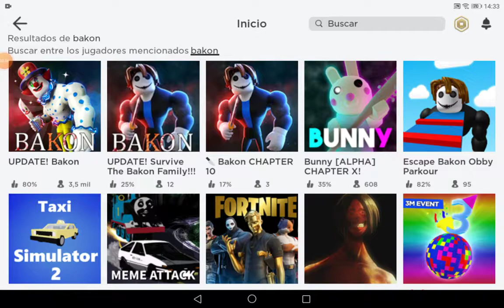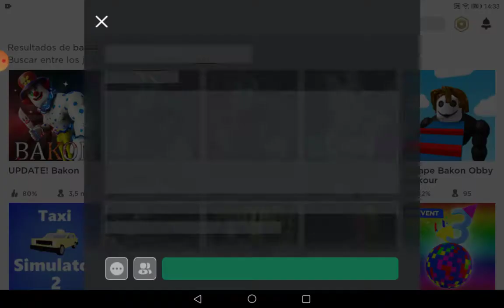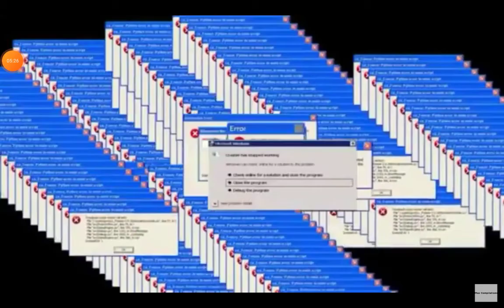Jugando copias de piggy random parte 1